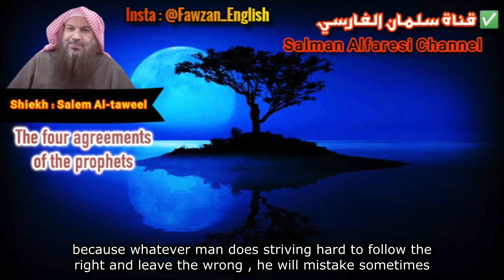The four agreements of the prophets | Shiekh Salem Altaweel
✨SALMAN ALFARESI CHANNEL✨